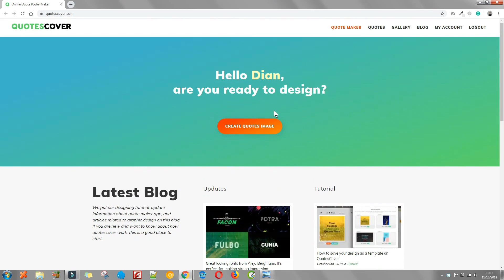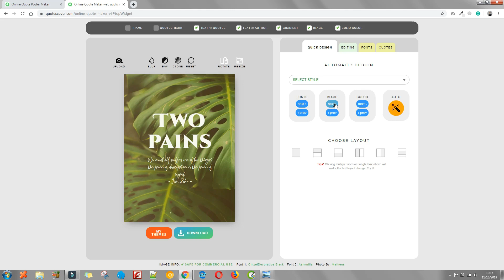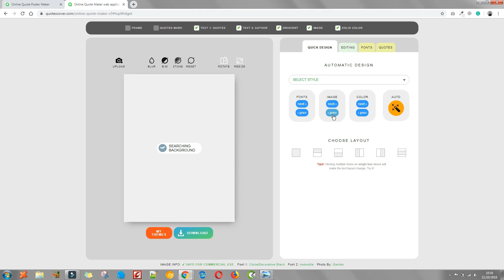How to create quotes poster for pinterest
This video shows you a different approach to designing Quotes Images on QuotesCover